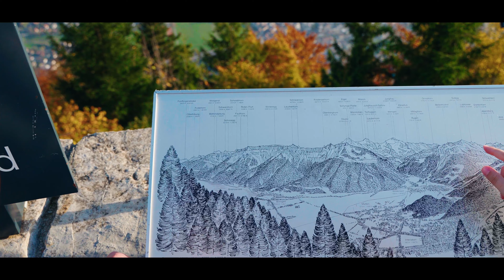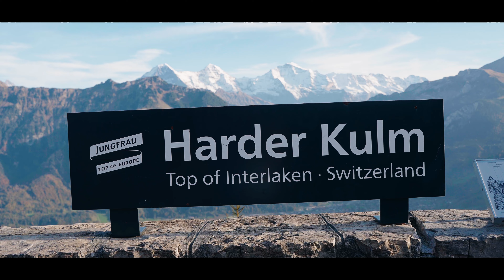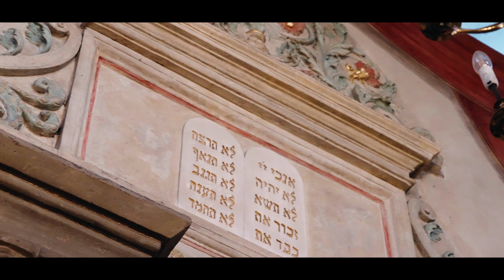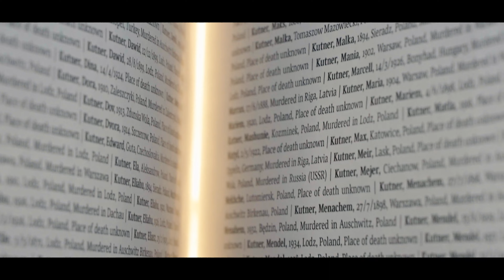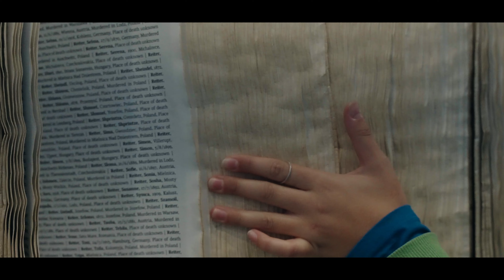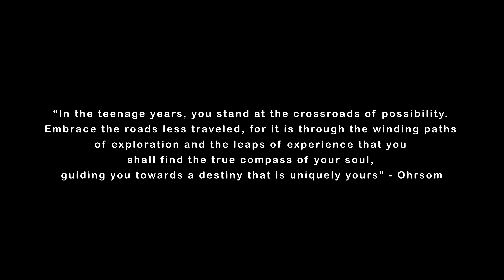Europe Through My Eyes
Embarking on a journey through Europe with 70 students was an extraordinary privilege and opportunity. Although I had visited all these places numerous times, except for Prague, observing the awe and enthusiasm radiating from these young, adventurous souls as they discovered the world for the first time sparked a profound realization within me. It became evident that travel possesses an incredible power to transform and shape one's perspective.

Witnessing the students wholeheartedly immerse themselves in diverse cultures, marvel at the grandeur of historical landmarks, and eagerly embrace novel experiences opened my eyes to the limitless potential for personal growth and understanding that accompanies exploration. It served as a resounding reminder of the significance of venturing beyond our comfort zones and embracing the unfamiliar, allowing us to embrace the beauty of diversity.

Through the eyes of these young travelers, I developed a renewed appreciation for the wonders that our world holds and a deeper comprehension of the profound connections we share as human beings. Their infectious enthusiasm allowed me to witness firsthand the immense impact that travel can have on shaping our perspectives, broadening our horizons, and fostering a greater sense of empathy and interconnectedness.